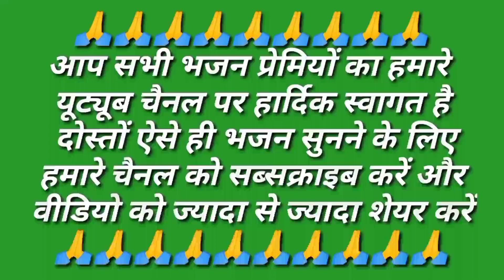रामेश्वर_जी_घसवाँ_ने गाई शानदार गुरु महिमा ऐसा मेरा सतगुरु खेल रचाया,भजन को एक बार जरूर सुने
🙏आपका अपने यूट्यूब चैनल SSजुंजाड़िया पर हार्दिक स्वागत है।🙏

दोस्तों भजनों का आनंद लेने के लिए हमारे साथ जुड़े रहे।